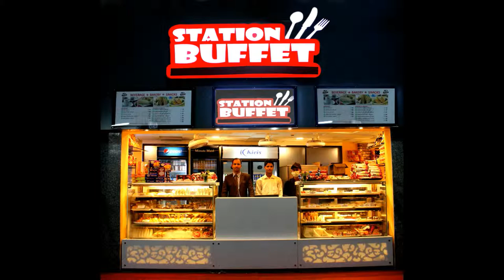IRCTC LOUNGE PHOTOSHOOOT !! BEHIND THE SCENE !! PICTURE MATTERS